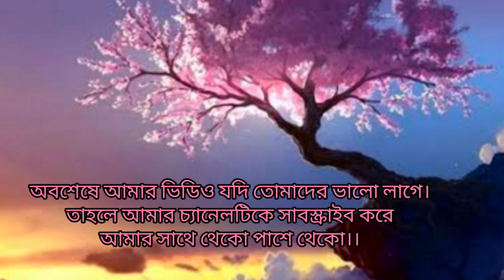মেয়েদের জীবনে এত কষ্ট কেন। Heart Touching motivational quotes in Bengali